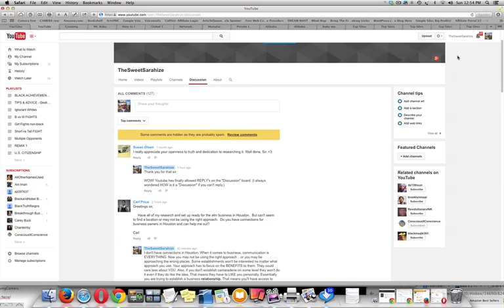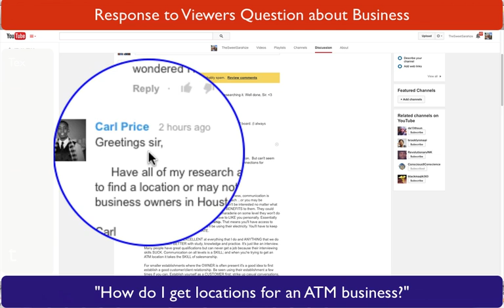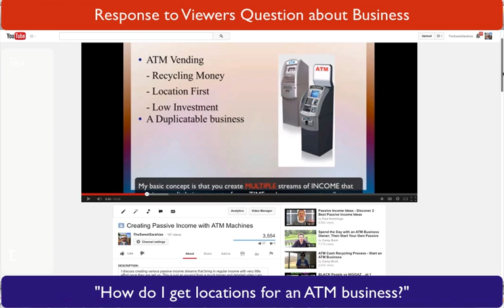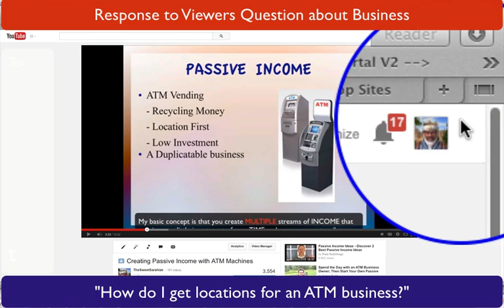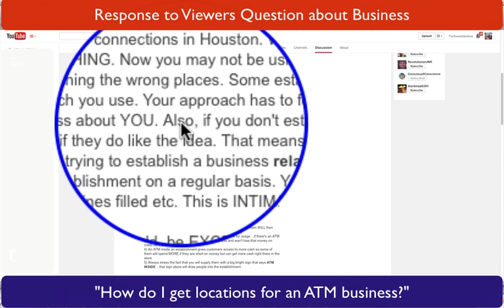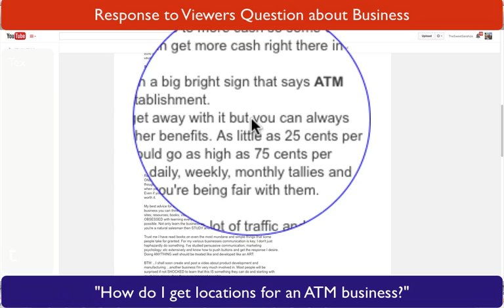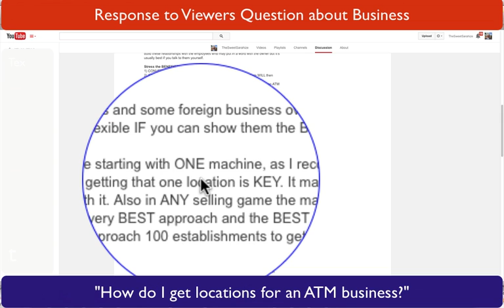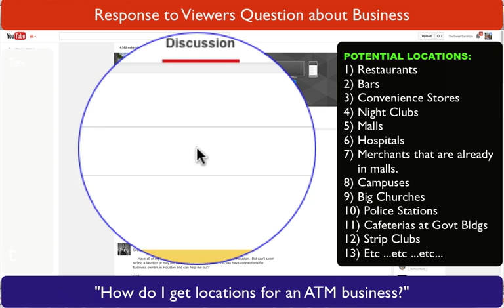SELF EMPLOYMENT: Questions about ATM Machine Locations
Glad to see that as a result of my ATM Machine business video some viewers have taken ACTION on starting an ATM business. This is a video response to a question I received about finding locations. This video also introduces the topic of becoming a PRODUCER instead of just a CONSUMER and the world of product creation and development. I will soon discuss my involvement in business as a DRUG DEALER ...and why it's a lucrative business and how YOU could become a DRUG DEALER too. (Actually I am using the word "DRUG" loosely and for an intended effect and shock value ...I'm actually talking about dealing in legal supplements, vitamins and other nutritional and health products.)